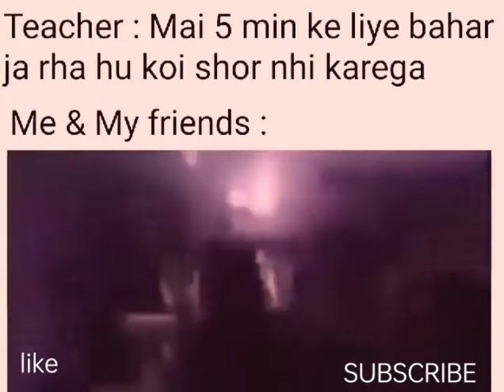subscribe and like 👍,and enjoy video